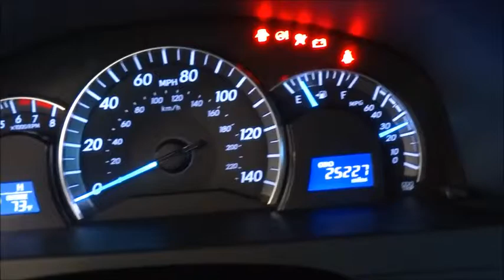2014 Toyota Camry Las Vegas, Henderson, North Las Vegas, San Bernardino County, NV 340522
2014 Toyota Camry
2014 Toyota Camry SE Sedan 4D - Stock#: 340522 - VIN#: 4T1BF1FK1EU733966

Centennial Toyota
6551 Centennial Center Blvd

CARFAX 1 owner and buyback guarantee*** This impeccable Camry seeks the right match* Barrels of fun! Great MPG: 35 MPG Hwy... Toyota CERTIFIED!! New Inventory.. Safety equipment includes: ABS Traction control Curtain airbags Passenger Airbag Daytime running lights...Oh and did you notice that it's generously equipped with: Bluetooth Power windows Auto Cruise control Audio controls on steering wheel...Toyota Certification comes with a 7-Years/100000-Mile Powertrain Warranty from original in-service date 12-Month/12000-Mile Comprehensive Warranty from date of purchase 160-Point Inspection and Reconditioning and 24-Hour Roadside Assistance.